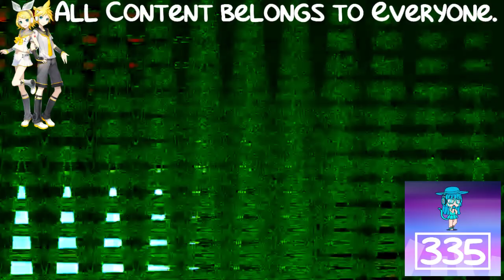(REQUESTED) Not sure what I did to Klasky Csupo Effects 13